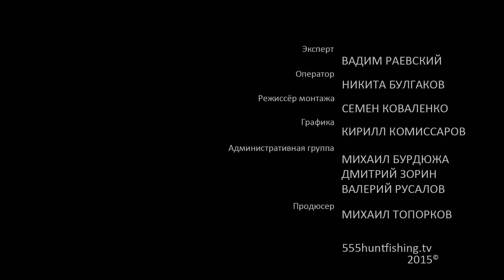Федерация Снайпинга России,Чемпионат РФ по стрельбе до 1400 м в F-классе. 2015г. Часть 3.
Понятие "высокоточная стрельба" в западном мире имеет достаточно четко сформированные критерии, делится на несколько разновидностей и каждая из существующих разновидностей имеет свои требования к оружию, оптике, оснастке и конечно же стрелку.

Если вам нравится бесконечная погоня за сверхмалыми группами, то вы можете попытать счастья в бенчресте. Как в коротком так и дальнем, как в классе rimfire (патрон бокового воспламемения) или centerfire (патрон с центральным расположением капсюля). Эту разновидность высокоточной стрельбы справедливо называют лабораторией стрелкового спорта всилу того, что именно здесь испытываются, утверждаются или отвергаются, получают толчек в смежные дисциплины все самые передовые достижения как технической и инженерной мысли, так и последние практические разработки оружейников и производителей компонентов боеприпасов.